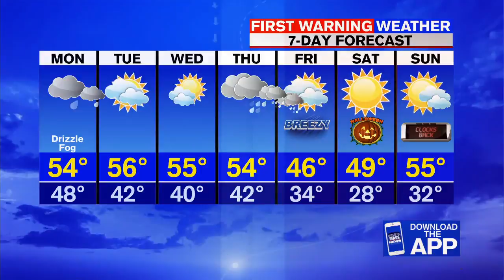Monday morning news update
In this update, early voting breaks records, the FBI is investigating an arson at a ballot drop box in Boston and a Westfield elementary school is closed due to a burst pipe.